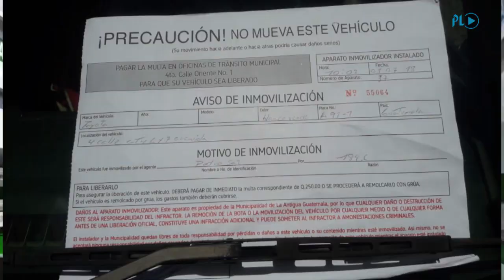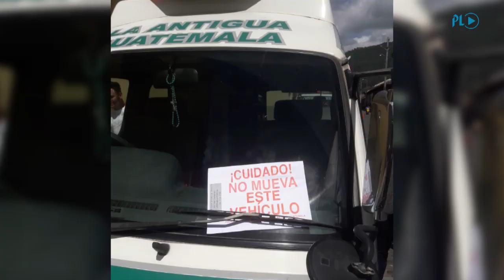Ambulancia termina con cepo en Antigua Guatemala; bomberos recaudaban fondos | Prensa Libre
GUATEMALA. Una ambulancia de los Bomberos Municipales Departamentales de Antigua Guatemala, Sacatepéquez, fue inmovilizada con un cepo por agentes de la Policía de Tránsito local. La unidad estaba estacionada en la 4ª. calle poniente, entre 6.a y 7ª. avenidas de la Ciudad Colonial. (Video Prensa Libre: Julio Sicán)